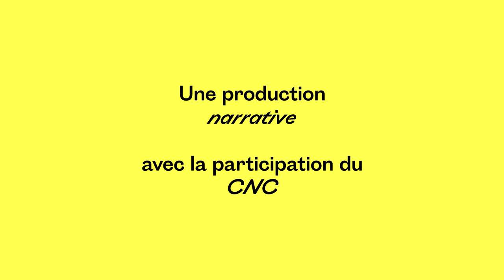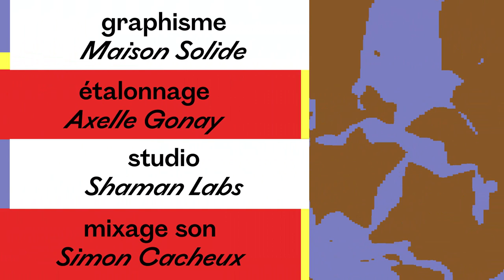Cher Futur Moi - Marthe-Sylviane